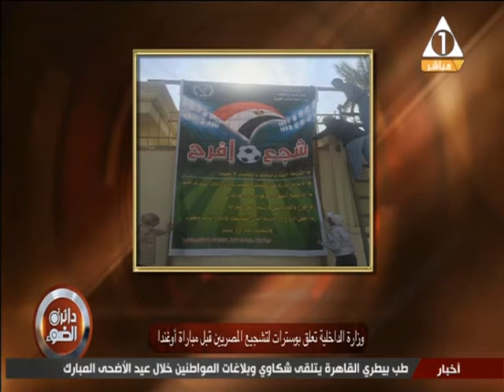ابراهيم حجازي:" يحذر كوبر قبل مباراة اوغندا فى برج العرب ويطالبهم بالفوز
برنامج دائرة الضوء مع الاستاذ ابراهيم حجازي يذاع من الاحد الى الاربعاء على قناة الاولى المصرية الساعة 7 مساءاً على القنوات التالية:
الأولى الأرضية والفضائية
وعلى القنوات الإقليمة الرابعة والخامسة والسادسة والثامنة أرضي
وفى نفس التوقيت على إذاعة الشرق الأوسط تردد 89.5
والإعادة على الفضائية المصرية من 12:10 ... وعلى النايل لايف من 2:12